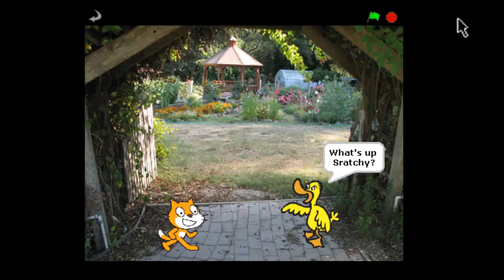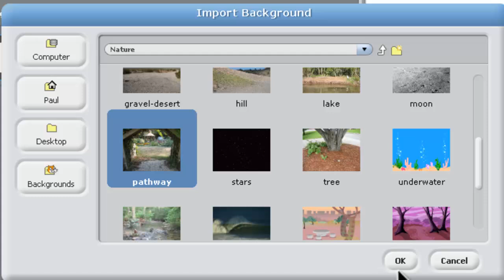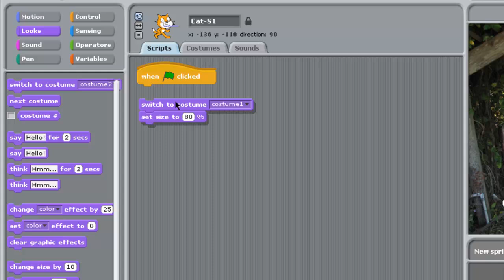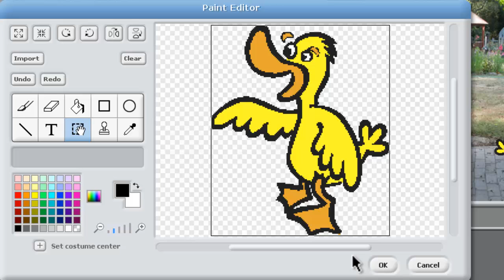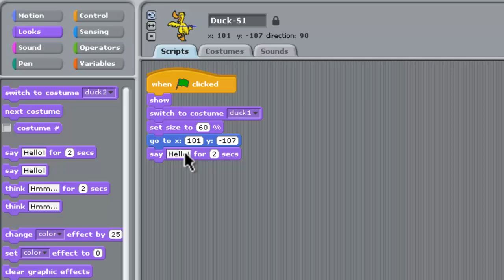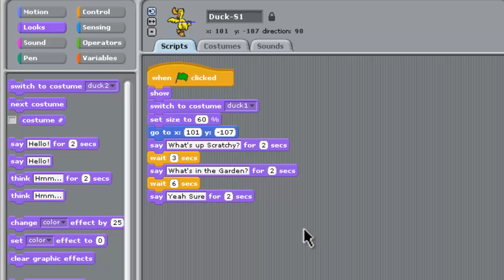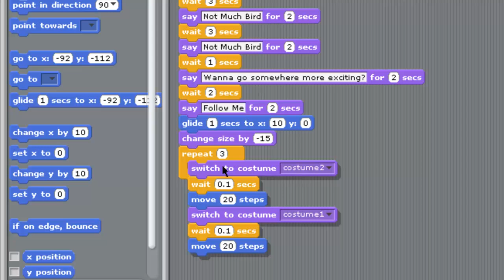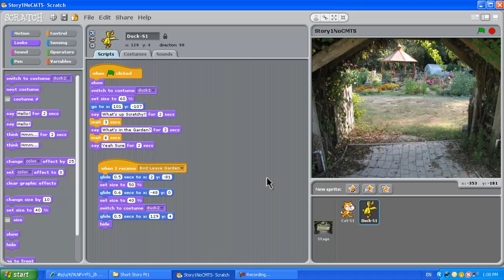Scratch Short Story Tutorial - Part 1 of 3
In this series of three videos we create an animated short story in Scratch. Included are scene transitions, conversations, and basic animation. For full details of this tutorial, including screen captures of all script blocks, go to our website at the following link: